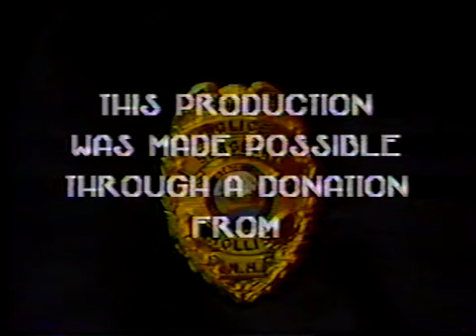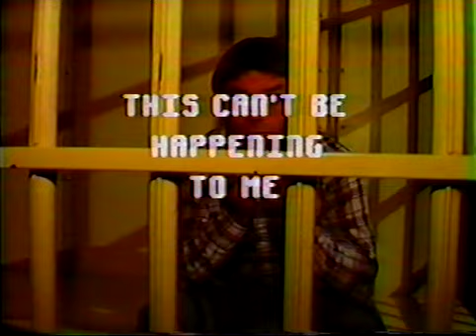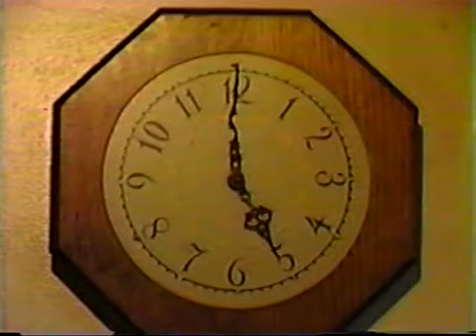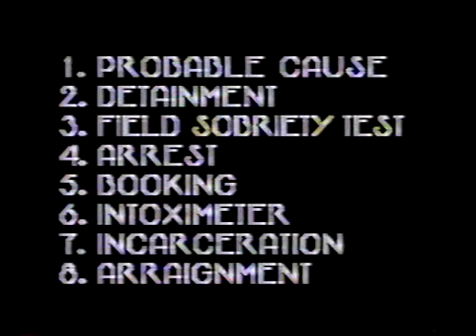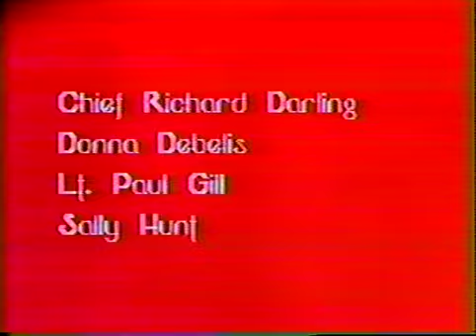This Can't Be Happening to Me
A film about the dangers of drunk driving. Filmed in Hollis, NH.